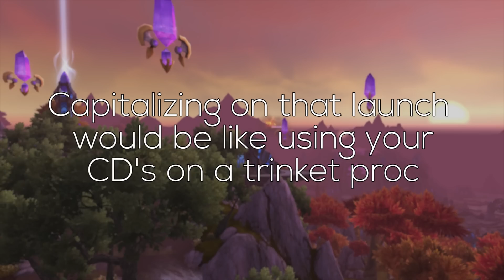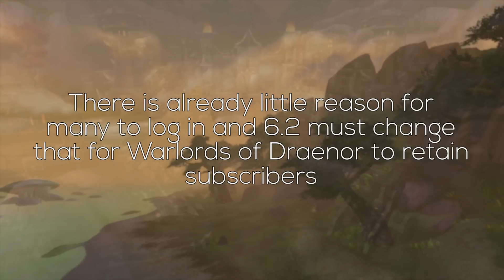MoP Vs WoD - Which Is Best So Far?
Lets compare the early periods of both expansions!

- MMO-Champion.com
- WoWHead.com